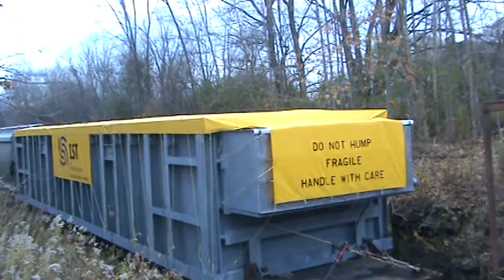Rail Through Hespeler - 2008 Innovative Steam Technologies special freight train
The rail line through Hespeler, Ontario, on the fergus sub, had a very  special train passing through in 2008. These engines are pulling steam generator related equipment picked up from Innovative Steam Technologies. Worth the wait til the end with an interesting piece of equipment  on last car also.  Taken from Blackbridge Road. Train is followed by road-rail vehicle.